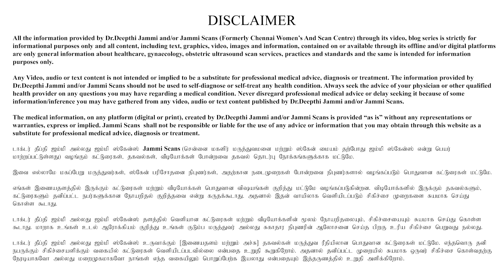Non-Veg Food During Pregnancy | கர்ப்பிணிகள் அசைவ உணவுகள் சாப்பிடுவது நல்லதா?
Non - Vegetarian foods during pregnancy. There are a lot of myths floating around this topic. One side of people says that only non-vegetarian foods are good during pregnancy as they have a lot of protein and other essential nutrients. On the other side, people believe that non-vegetarian foods should be completely avoided during pregnancy. But the truth is, non-vegetarian food is extremely good during pregnancy, and vegetarian food is equally healthy too. When it comes to cooking, it is very important to keep an eye on the way you cook. It is advised to completely avoid deep-fried foods. and if not, it is best to have them in very small quantities.

You can go ahead and have non-vegetarian foods up to 2 to 3 times a week, provided they are cooked well and not deep-fried. It is best to have non-vegetarian foods in the form of soups, steamed, or baked instead of deep-frying them.

Address
16, Vaidhyaraman Street, Parthasarathy Puram, T.Nagar, Chennai, Tamil Nadu 600017

All the information provided by Jammi Scans (Formerly Chennai Women’s Clinic and Scan Centre) and/or Dr.Deepthi Jammi (henceforth called the CREATORS) through its video, blog series is strictly for informational purposes only, and all content, including text, graphics, video, images, and information, contained on or available through its digital platforms are only general information about gynecology, obstetric ultrasound scan services, practices, and standards, and the same is intended for information purposes only.

Any video, audio, or text content is not intended or implied to be a substitute for professional medical advice, diagnosis, or treatment. The information provided by the CREATORS should not be used to self-diagnose or self-treat any health condition. Always seek the advice of your physician or other qualified health providers on any questions you may
have regarding a medical condition. Never disregard professional medical advice or delay seeking it because of some information/inference you may have gathered from any video, audio, or text content published by the CREATORS.

The medical information, on any platform (digital or print), published by the CREATORS is provided “as is” without any representations or warranties, express or implied. The CREATORS shall not be responsible or liable for the use of any advice or information that you may obtain
through this website as a substitute for professional medical advice, diagnosis or treatment.